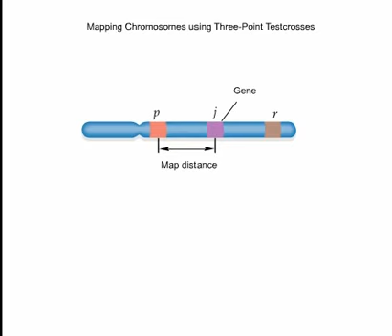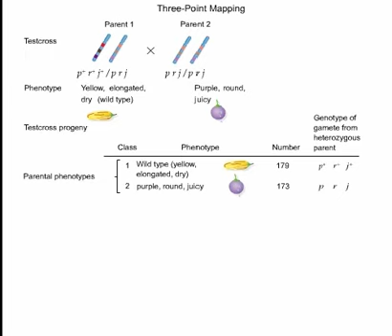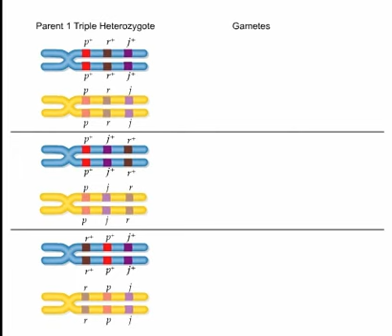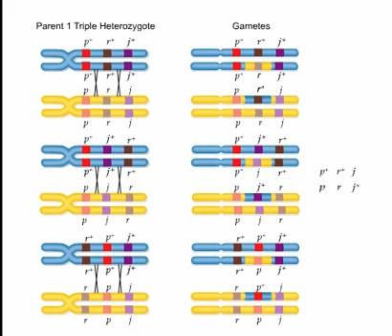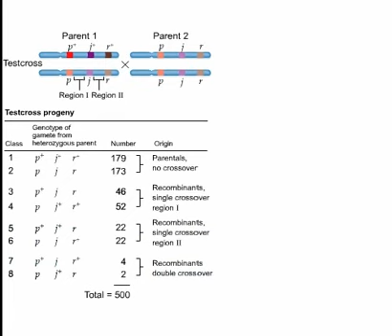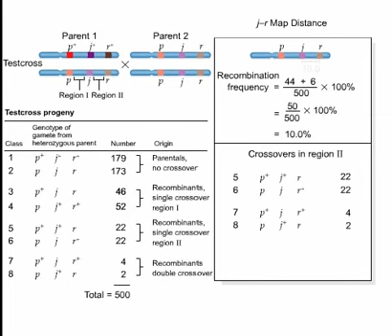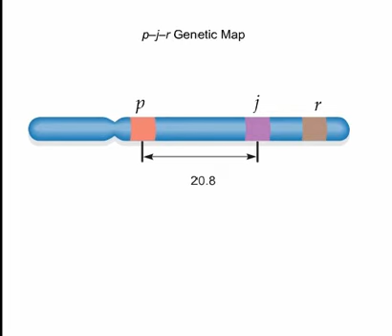ch06_a2-TestCross&Mapping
Được thực hiện bởi PGS., TS. Đinh Đoàn Long